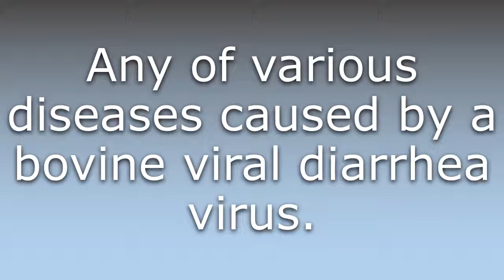What does Bovine viral diarrhea mean?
What does Bovine viral diarrhea mean in English? Learn the meaning of Bovine viral diarrhea.